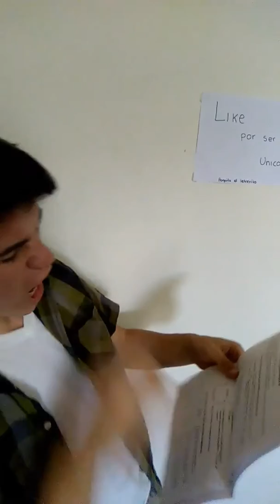Tipos de maestros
BUOLAAAAAAAAAAAA !!! Espero que les guste que lo disfruten que se llenen de energia positiva !!! Llenemos de muchos likes !! Que estaré muy agradecido con todos ustedes !!